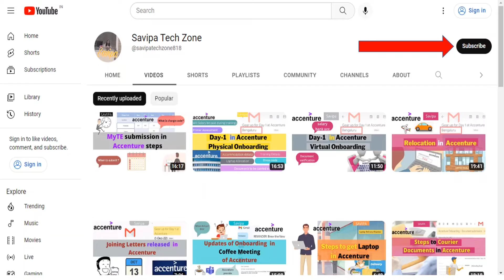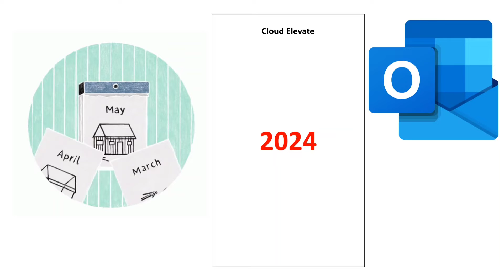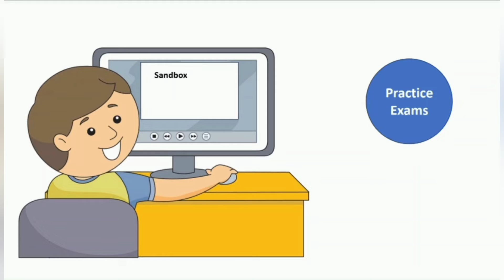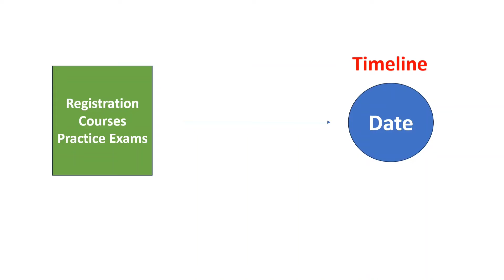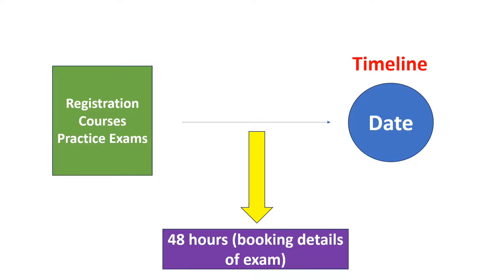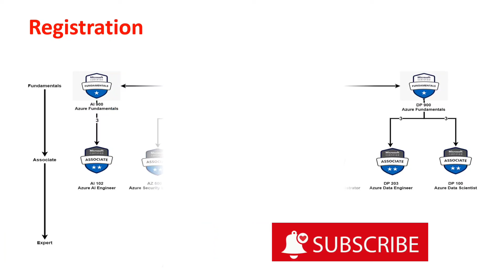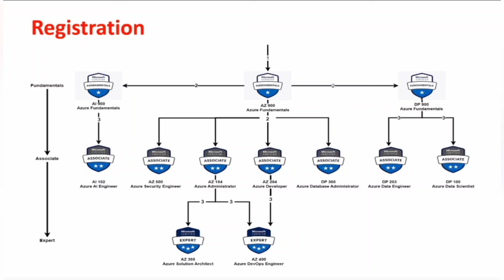Azure and AWS certification in Accenture|2024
If you wish to watch previous videos links are below.

In-hand Salary and Payslip Accenture

Steps to get ID card in Accenture

Steps to create MS Account Accenture

Steps to Courier documents Accenture

Steps to get Accenture Laptop

Items that I have purchased for 18k reimbursement are suggested below.

1)Samsung 59.8 cm (23.5 inch) Curved LED Backlit Computer Monitor - Full HD, VA Panel with VGA, HDMI, Audio Ports - LC24F390FHWXXL (Black)

2)Logitech MK295 Wireless Keyboard and Mouse Combo - SilentTouch Technology, Full Number Keyboard, Shortcut Buttons, Nano USB Receiver, 90% Less Noise - Black

3)pTron Dynamo Pro 10000mAh 18W QC3.0 PD Power Bank, Made in India, Fast Charge, Type-C & Micro USB Input Ports, with 18W Type C Mini Cable for Smartphones & Other Smart Device - (Blue)

4) boAt Rockerz 450 Wireless Bluetooth Headphone with Up to 15H Playback, Adaptive Lightweight Design, Immersive Audio, Easy Access Controls and Dual Mode Compatibility(Luscious Black)

5)Vita Creation laptop cooling pad, Laptop Raisers for Work from Home, Ergonomic Portable Adjustable Aluminum Laptop Stand, Portable Laptop Stand, Laptop raiser, Adjustable portable laptop stand compatible with MacBook Air Pro,Lenovo More 10-15.6" Laptops | Grey